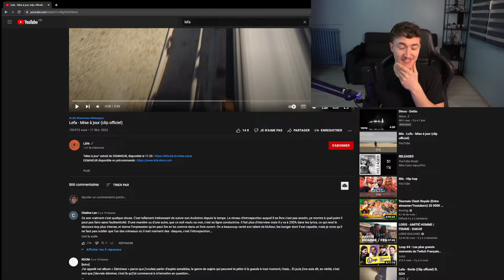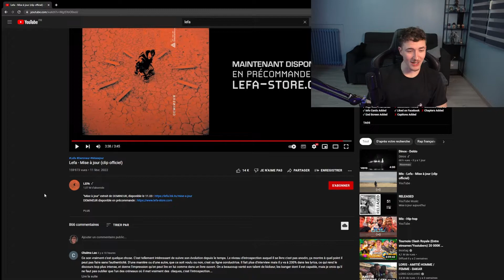LEFA, FIN DE CARRIERE ?! (réaction lefa - mise a jour)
DECOUVERTE du CLIP : Mise à jour de LEFA.

Je découvre le clip de LEFA qui annonce son prochain album DEMINEUR qui sortira le 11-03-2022.

BIENTÔT LES 1K SUR LA CHAINE !